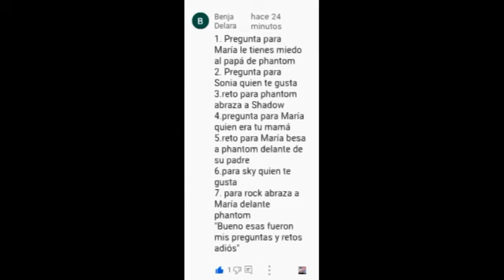preguntas y respuestas